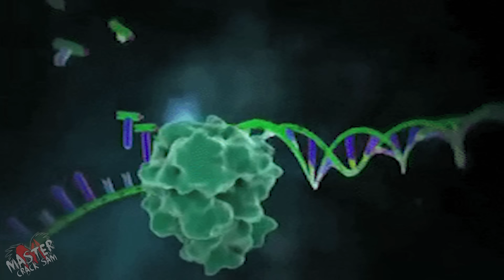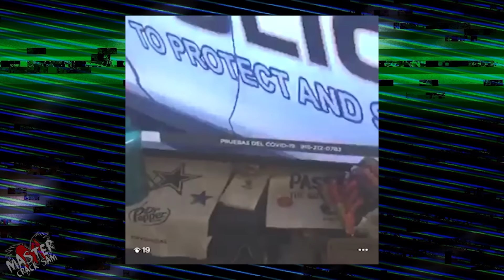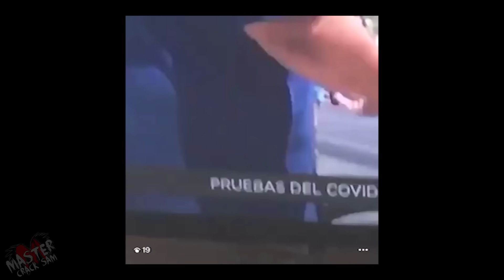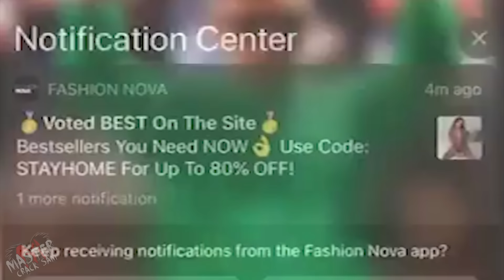6 COSAS ATERRADORAS CAPTADAS EN LA TELEVISIÓN #3